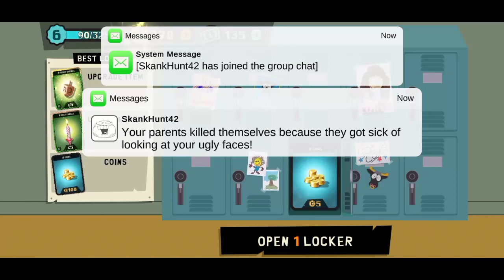South park phone destroyer 4